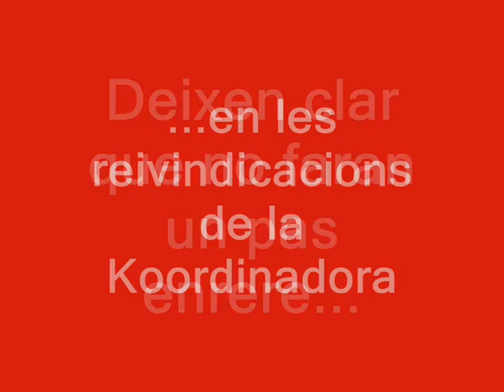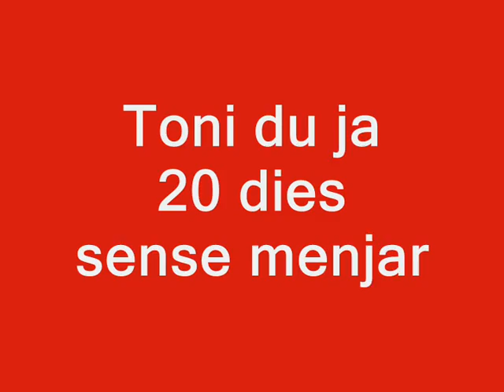Diputats i sindicats ES TANQUEN en les Corts en suport al Parc Alcosa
La nit del 2 al 3 de febrer de 2012, els diputats d'Esquerra Unida Esther López i Ignacio Blanco es tancaren en les Corts en suport a les reivindicacions de la Coordinadora de Col·lectius del Parc Alcosa. Van estar acompanyats pels també diputats Ponce i Ferri, i per representants dels sindicats CGT i d'Intersindical. A l'endemà celebraren una roda de premsa junt amb Toni Valero (coordinador del col·lectius del Parc Alcosa), qui aleshores ja portava 20 dies en vaga de fam.